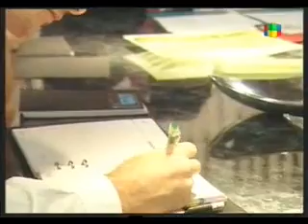Lalola - Capítulo 83- Parte 2. (esp)